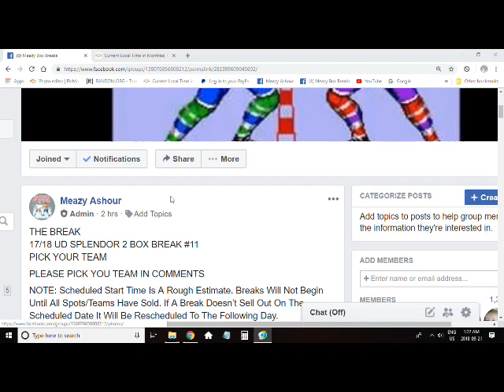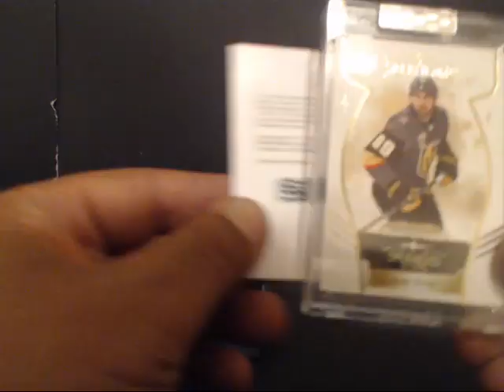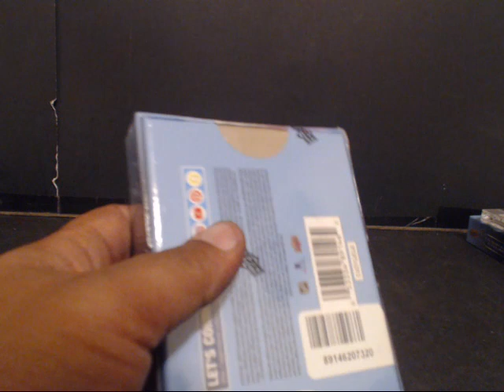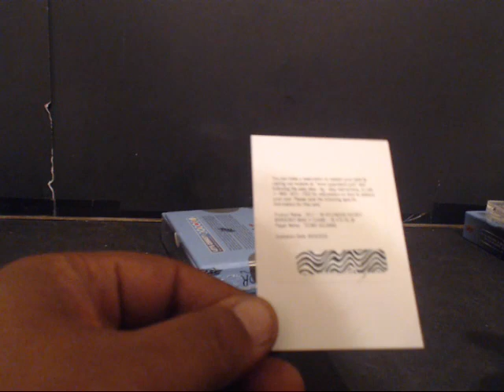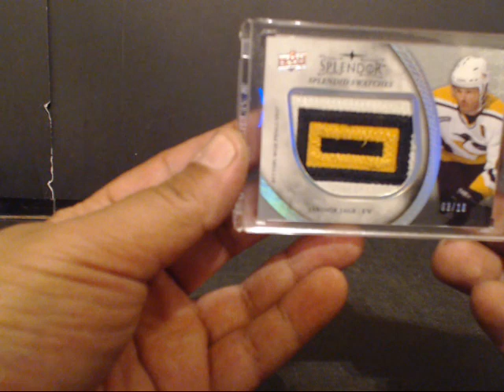17/18 UD SPLENDOR 2 BOX BREAK #11